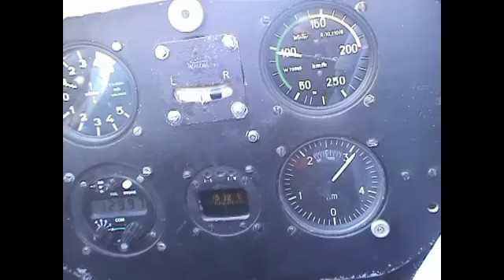CoupeASK13StCrépin2011-RD Région Pays del a Loire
ask 13 st crépin 2011